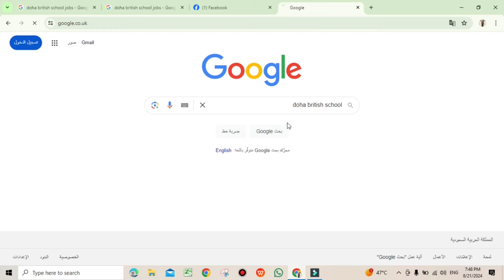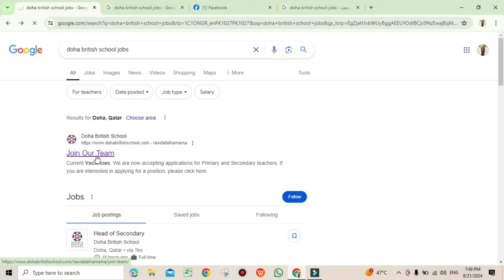Teaching jobs in Qatar 2025